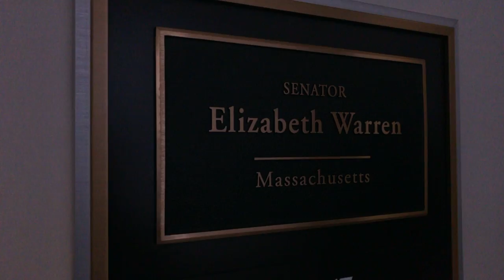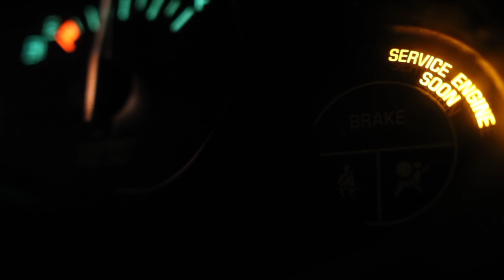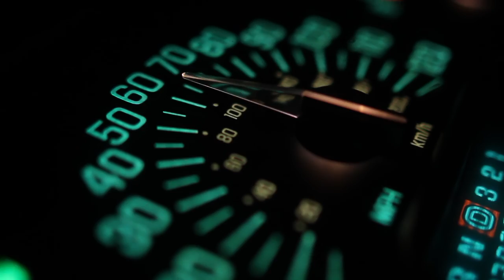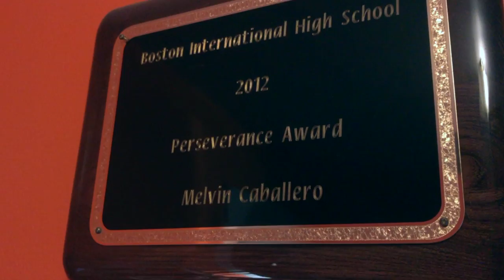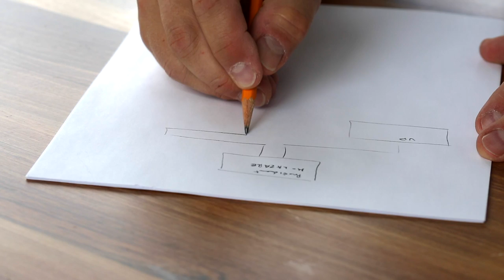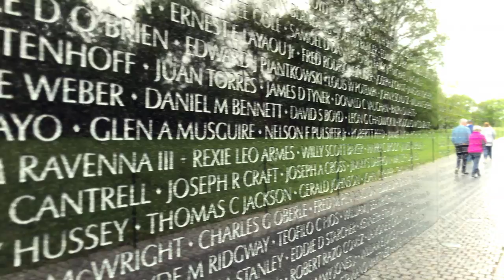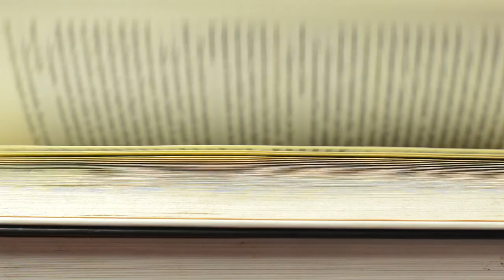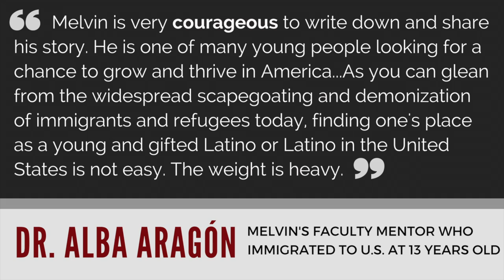Chasing The American Dreamer | Bridgewater State University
Growing up in Honduras, Melvin Caballero had a dream of attending school in the United States to create a brighter future for his family. But Melvin's chase of the American dream began with a nation locking him up — and then lauding his courage after graduating from Bridgewater State University.